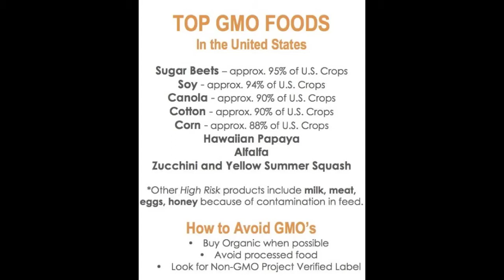The Hidden Dangers of Genetically Modified Organisms (GMOs)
The Hidden Dangers of Genetically Modified Organisms (GMO) included increased food allergies, obesity, heart disease and other significant health conditions.

The use of GMOs has increased dramatically in the United States. Current estimates place GMOs in at least 75% of the processed foods consumed today. Many people have no idea what GMOs are and new research demonstrates a potential connection to food allergies, obesity, diabetes and heart disease.
Currently the FDA does not regulate labeling of GMOs on food packaging. It is also important to note that GMOS are restricted or banned in several countries, including the Europe Union, Australia and Japan,
The National Institute of Health defines GMOs as foods that have foreign genes placed into their DNA. Many people assume GMOs have several benefits, a few of these include quickly growing large amounts of food, growing plants that are resistant to certain diseases and making food that costs less.
GMOs and Health
GMOs appear to increase crops resistance to pesticides. While this helps the crops grow better, the pesticides are stored in higher concentrations, and enter the body when consumed. The use of GMOs also appears to increase food allergies. Recent studies indicate a 50% increase in food allergies when GMOs are present, this is especially true in corn and soy. GMOs have also been linked to intestinal damage, weight gain and liver issues.
BioTrust Nutrition is one of the few nutrition and supplement companies on the market that avoids the use of GMOs, using only the best, natural only the highestquality, natural ingredients in BioTrust LowCarb Protein Blend, Biotrust AbsorbMax, and BioTrust Leptiburn.